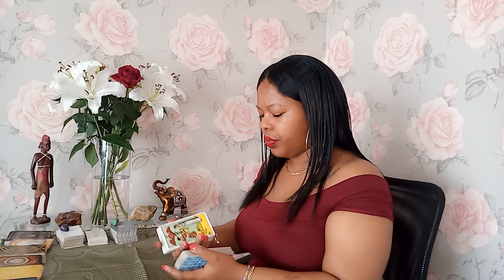Gemini I didn't see this coming at all😳 Are you aware of this???! YOUR FEELINGS VS THEIR FEELINGS ✨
1 question    £22.22 (5mins)

2 questions  £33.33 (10 mins)
p

5 question reading £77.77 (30 mins)

3 Month reading £222.22

6 month reading £333.33

1 year reading  £444.44

MONDAY-FRIDAY ONLY

Gigi💜